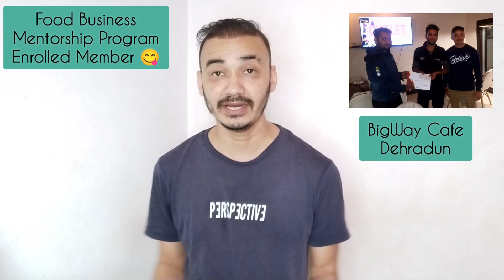Executive Chef Madan Singh In Upcoming Video !! Mentorship Program Enrollment !! CloudKitchen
Cloud Kitchen Lottery Course
Content Cover :
- WhatsApp Group For Cloud Kitchen Questions.
- Cloud Kitchen Concept .
- Value of Team Member's At cloud kitchen.

You can Also connect me through.